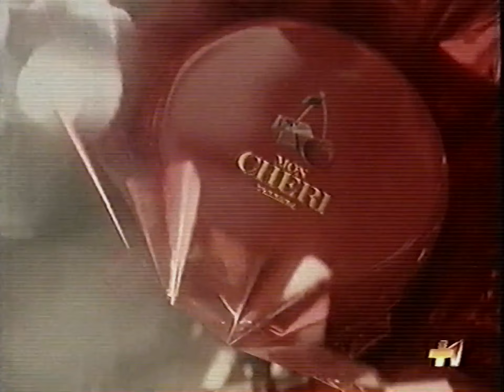27/12/1995 - Tele+ 1 - Sequenza Spot 03